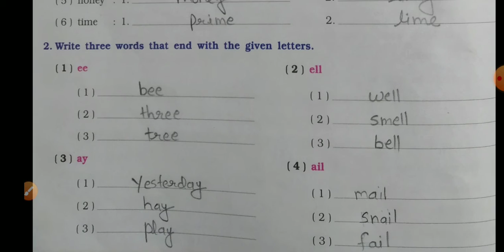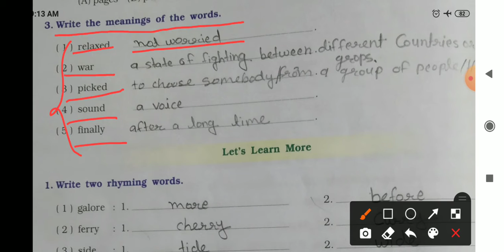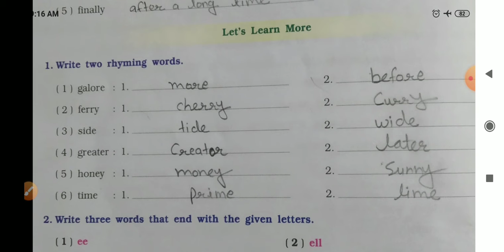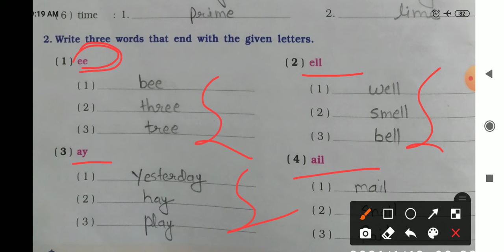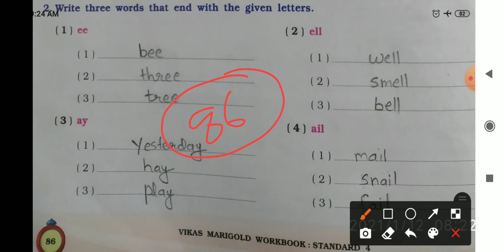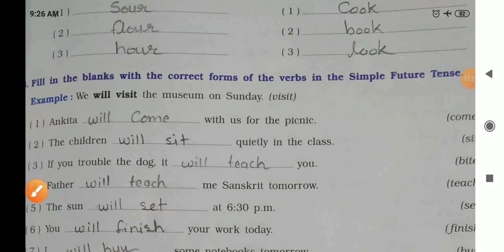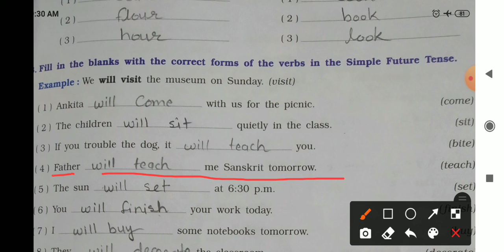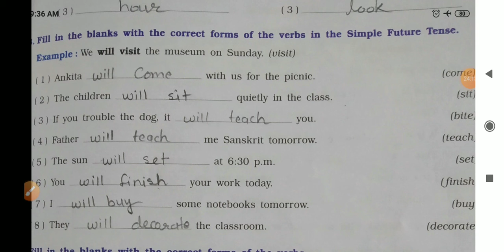Class 4th ll English ll Unit 8 ll Part 2 ll Lecture 4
Going to buy a book